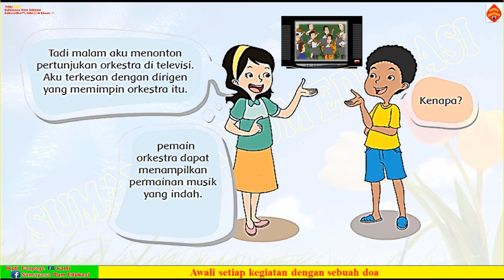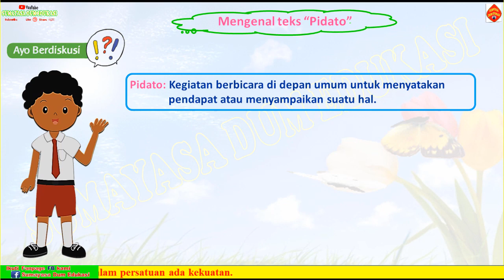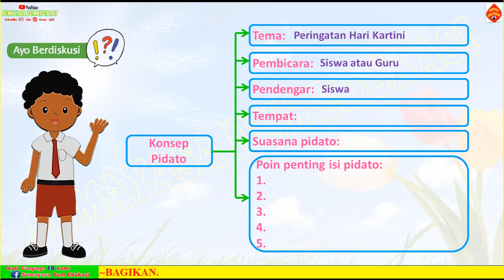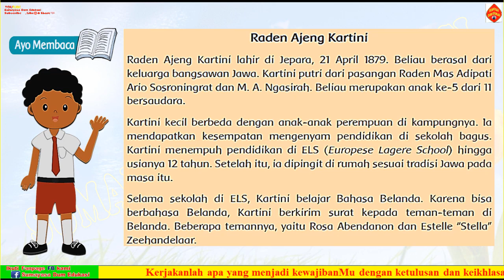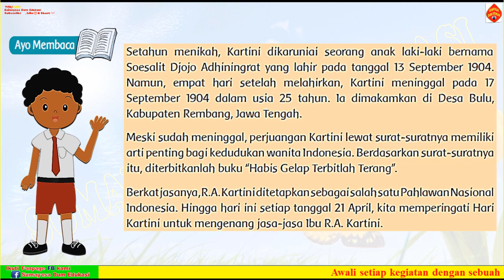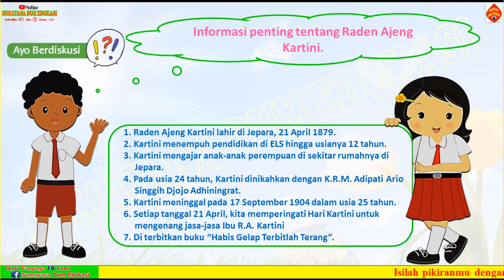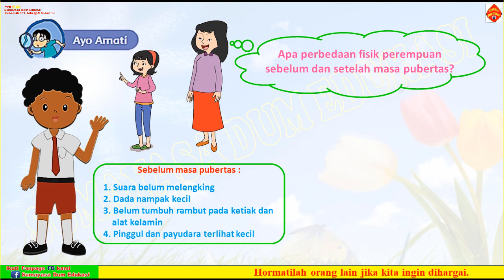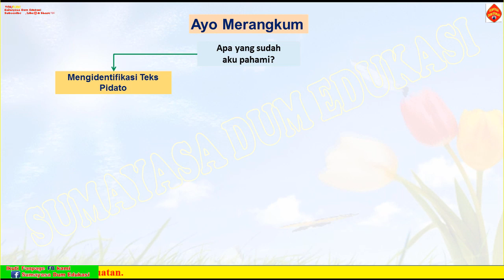TEMATIK KELAS 6, TEMA 7 SUBTEMA 1 PEMBELAJARAN 2 KEPEMIMPINAN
Video Pembelajaran Tematik Kelas 6 Tema 7 subtema 1. Tema 7 Kepemimpinan. Subtema 1 Pemimpin di sekitarku. Jawaban Tema 7 Subtema 1 Pembelajaran 2 Kelas 6. Jawaban Tematik Kelas 6 Tema 7.
Kelas 6 Tema 7 Subtema 1 Pembelajaran 6: Pengulangan Materi Pb 1- Pb 5

Literasi Pembelajaran Tematik SD (Kelas 1-6)